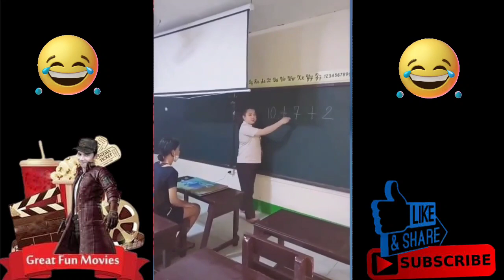Tiktok Compilation 2021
Great Fun Movies